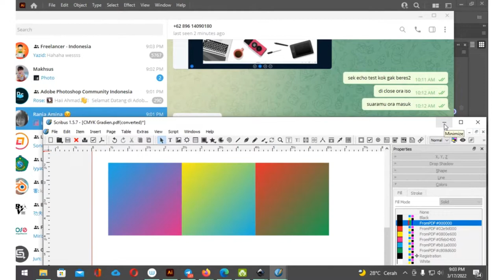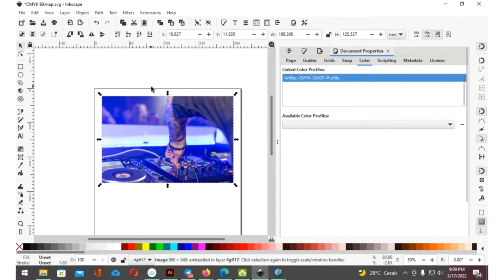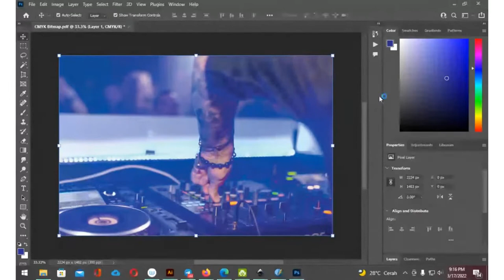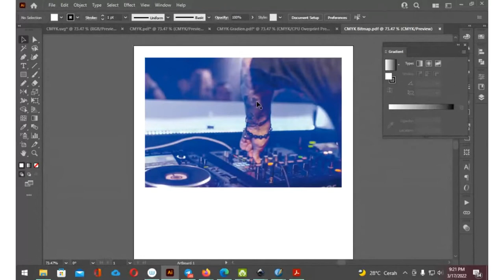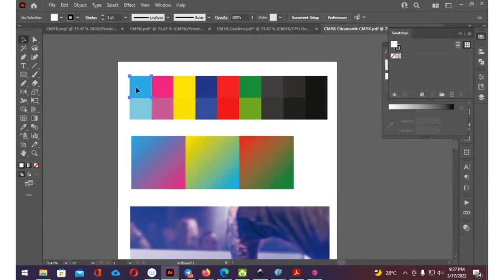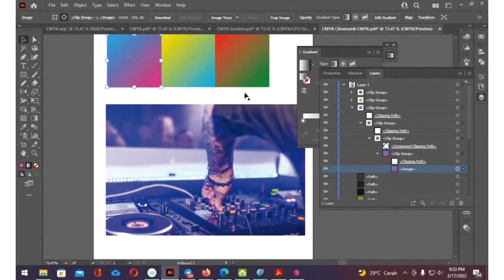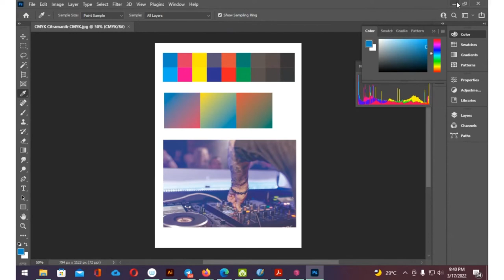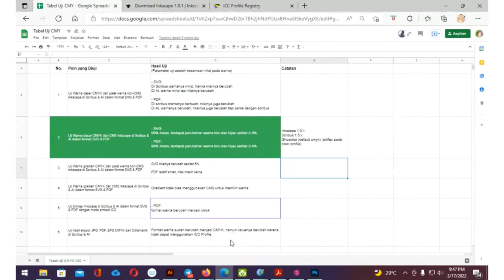CMYK dari Inkscape Aman Gak Sih? (Bagian 3)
Video kali ini mengobrol dan menguji kemampuan CMYK di inkscape apakah aman untuk digunakan atau tidak, utamanya ketika dibuka di aplikasi lain seperti adobe illustrator dan scribus, apakah mengalami perbuahan nilai atau tidak, mengingat ada beberapa pertanyaan yang masuk di komunitas gimpscape di telegram karena video ini cukup panjang maka video ini akan dibagi menjadi tiga bagian.